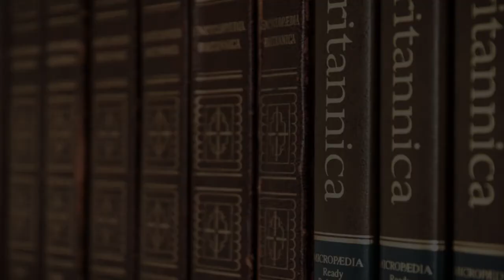Nursing School in Valparaiso, Chile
Must Watch…. Best Nursing School in Valparaiso, Chile

This list of Best Nursing School in Valparaiso, Chile has been compiled by our Education experts after online / offline research combined with the reviews from our users. If you know any institution that we missed, please mention in the comment box below. This list will be updated from time to time.

List:

Universidad de Valparaíso
Blanco 951

Pontifical Catholic University of Valparaíso
Brasil 2950

Federico Santa María Technical University
España 1680

Centro Interdisciplinario De Neurociencia De Valparaíso
Harrington 287

Universidad de Playa Ancha, valparaiso
Playa Ancha 850

Escuela Prodiver
School

Muñecoterapia Chile
Molina 572, E piso3

Mundo Nuevo Centro Cultura Integral (Iriologo Jorge Azocar)
Pudeto 351

University Viña del Mar
Diego Portales 90

Friendly High School
Amunátegui 2008

Valparaiso University
Blanco 1911

Unimarc
Errázuriz # 629

Jumbo
Argentina 51

CMR Falabella Valparaíso
Independencia 1806

Lider Valparaiso
José Ignacio Zenteno Antofagasta 21

Skechers
Argentina N°540, Local 104;106;108
House-brand athletic & casual shoes

Adecco
Brasil 2250

St Paul's School
Merced Ote 56

Unimarc
1 Nte. 839

Unimarc
4 Pte. # 630